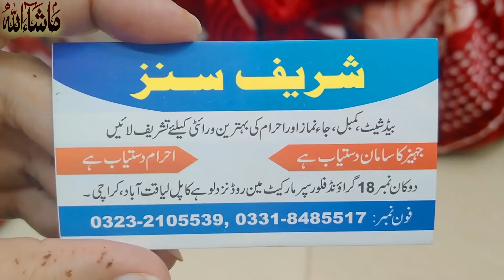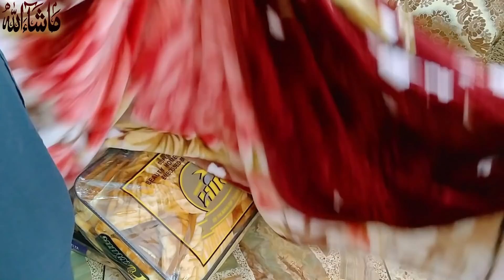Hum cheap nahi ho jate😐 na humara time waste kren na apna 😏 log sahi hi kehte hain | Winter Shopping